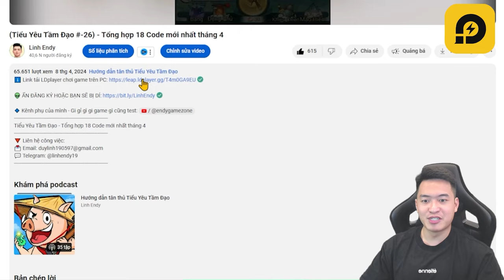Hành trình đột phá Hợp thể hậu kỳ - Tiểu Yêu Tầm Đạo